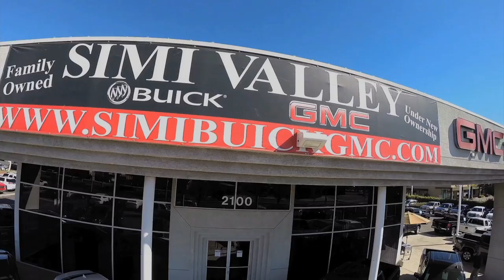Largemouth Bass Fishing At Lake El Salto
If your a bass fisherman most likely you have heard of the world class Lake El Salto. It can be one of the best bass fishing lakes in the world at times and even hand you your personal best bass when you least expect it. On this adventure of Stoked On Fishing Dave Brown from Okuma Fishing Tackle and Todd Kline a professional bass angler and guide rally up down south with a ton of Savage Gear lures to play with. Our big objective, get some footage of the 3D rat & duck.